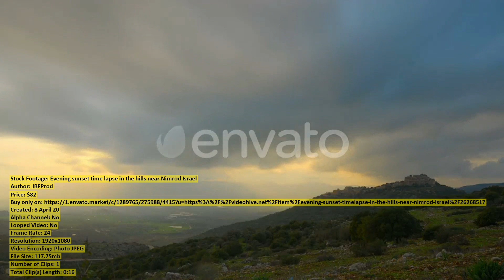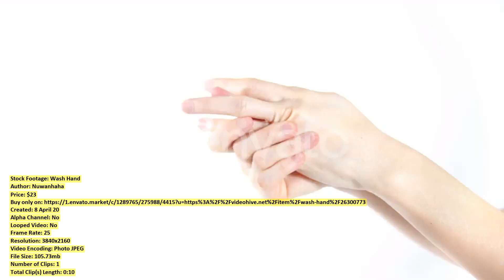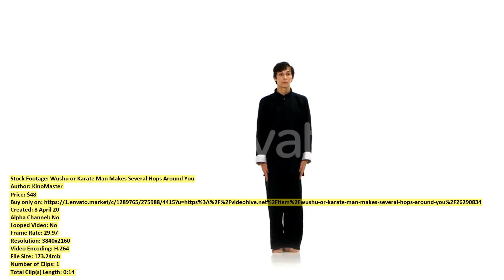Close up Of a Young | Stock Footage + Mega Pack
00:00 Close up Of... item 26316004 - Download
00:08 Cute Panda Baby... item 26272495 - Download
00:38 A Young Woman... item 26283044 - Download
01:03 Aerial View of... item 26312565 - Download
01:18 Family enjoying free... item 26254634 - Download
01:28 Inclining side track... item 26269958 - Download
01:42 Female Scientist Holding... item 26264995 - Download
01:52 Beautiful Young Girl... item 26287691 - Download
02:12 Evening sunset time... item 26268517 - Download
02:28 Wushu Karate Man... item 26290820 - Download
02:40 Baseball players before... item 26254460 - Download
02:53 Man in Black... item 26263934 - Download
03:07 Female musician singing... item 26254532 - Download
03:18 Zhangjiajie National Forest... item 26272524 - Download
03:33 Timelapse of clouds... item 26254285 - Download
03:45 Rocks and Cliffs... item 26265142 - Download
04:39 Aerial View on... item 26284153 - Download
05:11 Tight shot of... item 26254185 - Download
05:25 Beautiful Young Girl... item 26287679 - Download
05:59 Baseball players embracing... item 26254433 - Download
06:11 Timelapse tilting shot... item 26268834 - Download
06:21 Face Mask Wearing... item 26266285 - Download
06:38 Beautiful Young Girl... item 26301613 - Download
07:35 Joyful Family Father... item 26314749 - Download
07:48 Guy with Backpack... item 26284332 - Download
08:21 Students Learning Programming... item 26266356 - Download
08:39 Lake of Misurina... item 26272457 - Download
08:59 Wash Hand... item 26300773 - Download
09:09 Warehouse worker driving... item 26253280 - Download
09:19 Tight panning shot... item 26268803 - Download
09:48 View From Sailing... item 26292306 - Download
10:17 Beautiful Young Girl... item 26287451 - Download
11:14 Wushu or Karate... item 26290834 - Download
11:29 Portrait Young Cheerful... item 26284298 - Download
11:43 Female fencer athlete... item 26254462 - Download
11:51 Female Posing in... item 26284286 - Download
12:04 Coffee Beans... item 26258683 - Download
12:23 Fire explosion line... item 26269074 - Download
12:53 Aerial View on... item 26290740 - Download
13:23 Part of Bridal... item 26269630 - Download